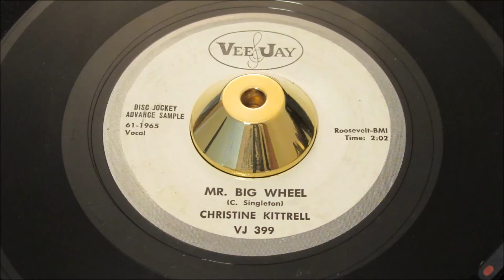Christine Kittrell - Mr Big Wheel - Vee Jay: 399 DJ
1961 PROMO of this defiant snarling-Sister R&B Northern Soul, that takes no prisoners

Kittrell, Christine
Vee Jay: 399 DJ

Artist
Kittrell, Christine
Label
Format
45
A side
Mr. Big Wheel
B side
Sittin' And Drinking
Year
61
Tracklisting
Flip Written By Christine Kittrell
Written By Charles Singleton

Pyramid 11